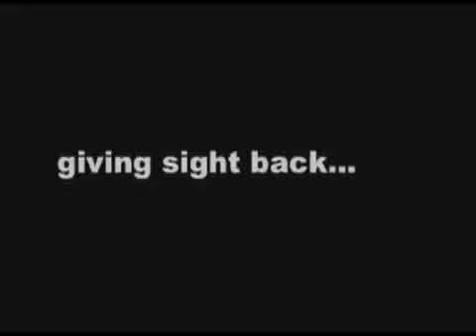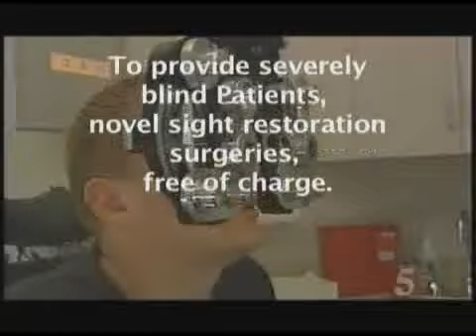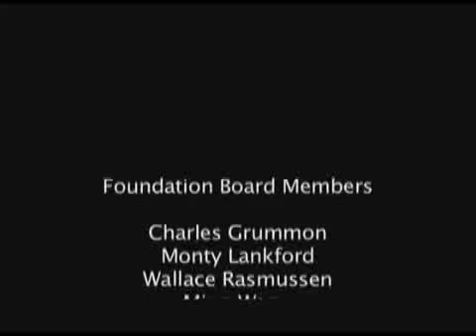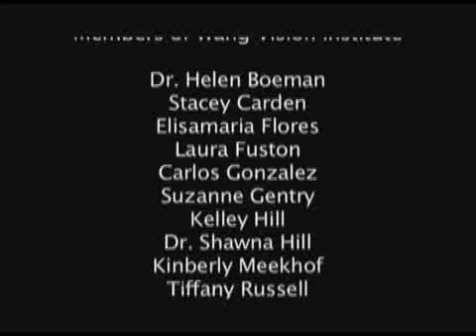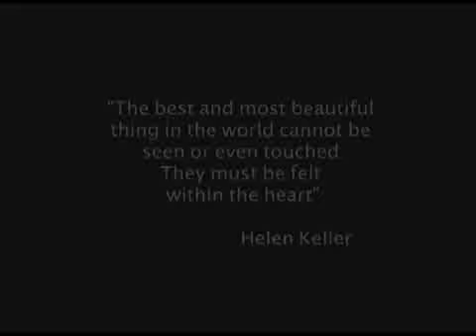Wang Foundation for Sight Restoration ad kajal 07, cataract surgery, LASIK, ICL, Intacs